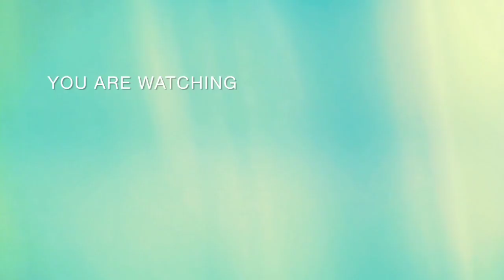False Ka Sharbat peenay Se Hoga Her Beemari Ka Ilaj /Falsa Fruit Benefits /@shah46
falsa fruit benefits false ka sharbat peene /fawaid /falsay ke fawaid /falsa khane ke fayde / falsa benefits / falsa ka juice peene ke fayde / falsa juice benefits